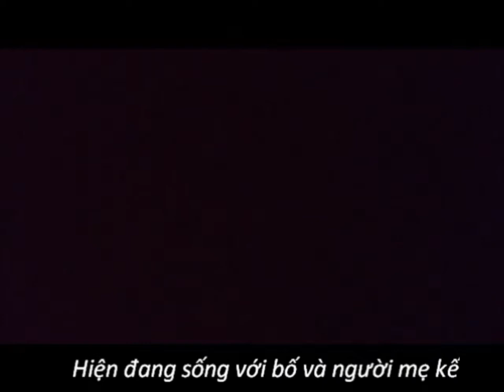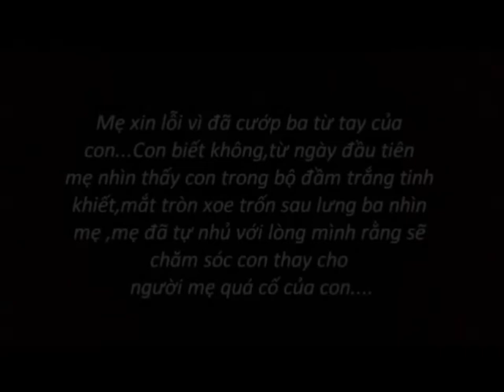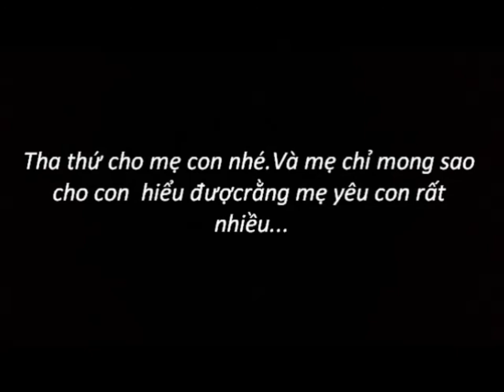Sám hối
Sản phẩm dự án làm phim liên môn của Nhóm Quế Đan 8A5
Trường THCS-THPT Đinh Thiện Lý

Tóm tắt: Con bất đồng với mẹ kế,hai mẹ con thường xuyên cãi nhau,tới khi mẹ kế mất,con đã bắt đầu hối hận,nhưng đã quá muộn.

Thành viên nhóm:
1.Trần Đình Thiều Nhiên
2.Trần Nguyễn Kim Hoàn
3.Nguyễn Thiên Nhi
4.Hồ Thanh Vy
5.Nguyễn Viết Thái Hòa,
6.Trần Ngọc Uyên